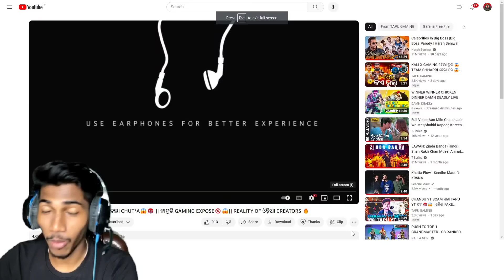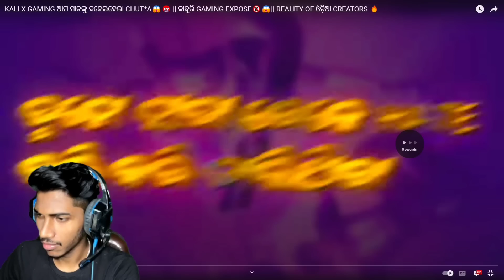Kalix Gaming Exposed ? 🤬🔥 || Lol Team Chapries 😂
ଜୟ ଜଗନ୍ନାଥ
Odia Free fire Exposed ନା Kalix Gaming Exposed ? 🤬🔥 || Lol Team Chapries 😂